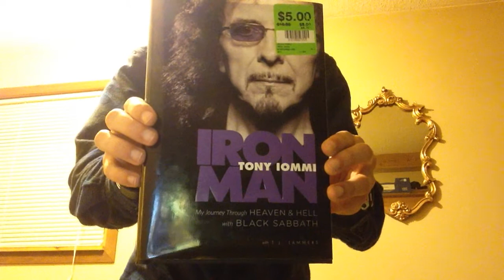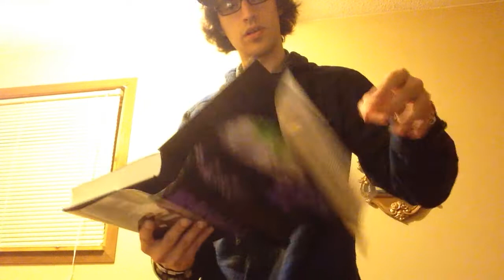Soft spoken with many sounds :) ASMR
Hey everyone it's Anthony, thought I'd do a video directly with sounds... Let me know how I did :) I want to know if you would like me to read Tony Iommi's Book in future vids... Hope this really relaxes you... I am a noob but as far as I know I'm ok.